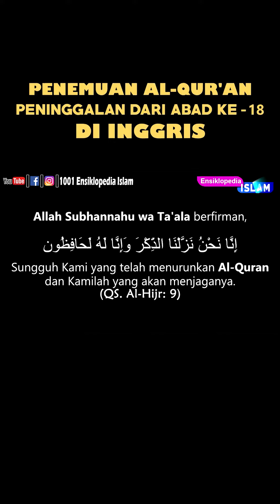Penemuan Al Quran dari Abad ke 18 di Inggris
Belakangan ini Dunia di hebohkan dengan di temukannya Al-Qur'an, peninggalan dari Abad Ke-18 (tepatnya tahun 1734) di Inggris. Penemuan Al-Qur'an ini membuat banyak orang takjub, karena memiliki sedikit keunikan. yaitu apabila Halamannya di lipat akan tampak gambar Kota Mekkah secara detail, lengkap dengan Ka'bah pada zaman itu. Simak video lainnya di Channel Kami 1001 Ensiklopedia Islam.